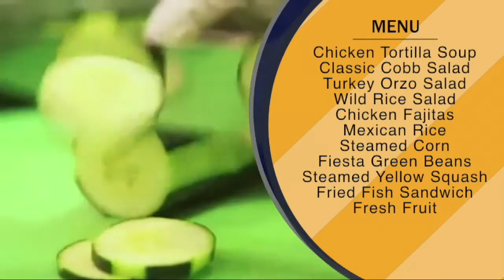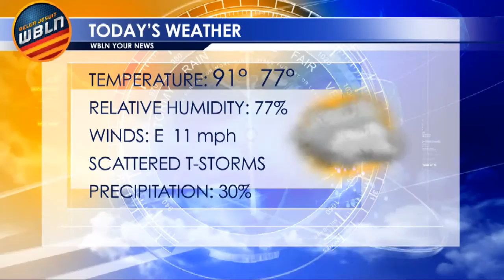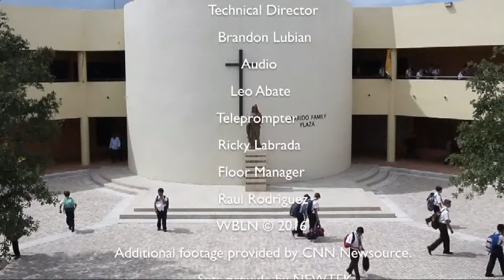WBLN for September 21, 2016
Today on WBLN News, Six Commended Students In The 2017 National Merit Scholarship Program , Belen Travels to NY, and It was a beautiful day to be in blue in gold as the jv golf team defeated the Columbus. All This & More..